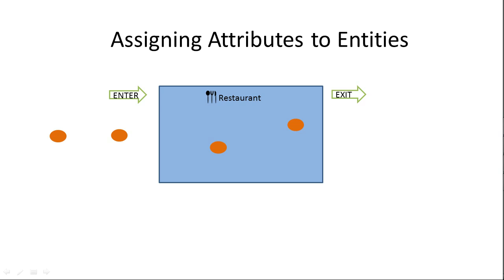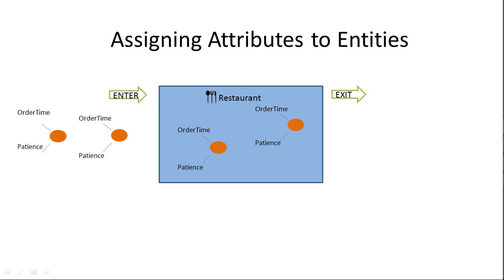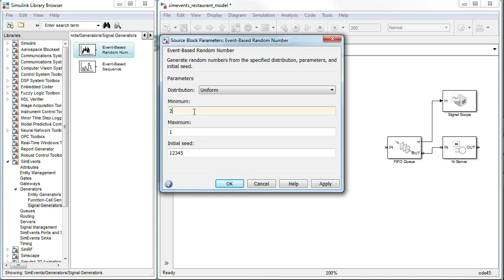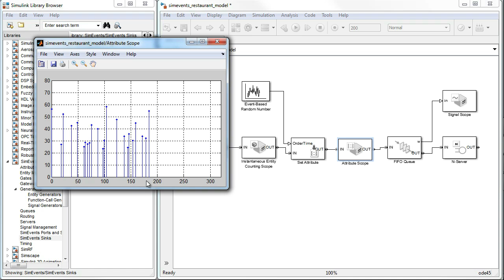Build a SimEvents Model Assigning Attributes (4 of 7)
Create attributes for the entities with SimEvents.